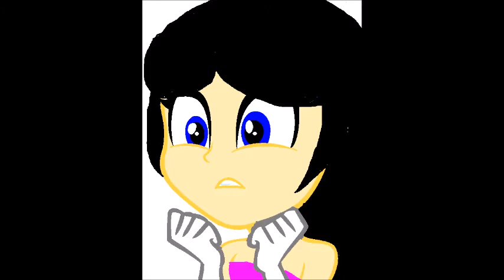Sing (CTHF Style) Part 16: Everyone Sad + "Golden Slumbers"/Lighting Donut Gives Up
CAST FOR THIS MOVIE:

Lighting Donut (Male Version) as Buster Moon
5 The Stitchpunk (9) as Eddie Noodleman
Fluttershy (Equestria Girls) as Ms. Crawley (Buster's assistant)
Eli The Hedgehog (My boyfriend) as Johnny
Bella Silverstar2 (My BFF) as Rosita
Chloe Heartrocks (Me) as Ash
Marie Carrasco143 (My BFF) as Meena
SpongeBob SquarePants (SpongeBob SquarePants) as Gunter (Rosita's partner)
Jake (Adiza Barrientos' OC) as Mike
Lora Light Skywalker (My BFF) as Nancy (Mike's girlfriend)
Hunter The Lombax (Bella's boyfriend) as Norman (Rosita's husband)
Rouge The Bat (Sonic The Hedgehog) as Nana Noodleman (Eddie's rich grandmother)
Sunset Shimmer (Equestria Girls), Miles Tails Prower (Sonic The Hedgehog) & Andrew Clark (My friend's OC) as Norman & Rosita's piglets
Tea (Yu-Gi-Oh!) as Meena's mother
Rex (Generator Rex) as Meena's grandfather
AU Regina (My OC) as Meena's grandmother
Phineas T. Ratchet (Robots) as Lance (Ash's ex-boyfriend)
Amber Bourgeois (Marie's OC) as Becky (Lance's new girlfriend)
Shadow The Hedgehog ((Sonic X version)) (Sonic The Hedgehog) as Big Daddy (Johnny's father)
Principal Cinch (EG: Friendship Games) as Judith (The bank manager)
Mephiles The Dark (Sonic The Hedgehog), Derix The Glitch (My OC) & The Dark Legion (Sonic The Hedgehog) as The Thug Bears
Sonic & The Hedgehogs (Sonic The Hedgehog ((Including OCs)) as The Jumpin' Frogs
Vector The Crocodile & Silver The Hedgehog (Sonic The Hedgehog) as The Cops
Rascal Entertainments (Using Dodger as his/her OC) as The Singing Hippo
Bennet Dudley (Using Ben 10,000 as his OC) as Richard
Looney Cat (Using Sylvester as his OC) as Ray (Richard's best friend)
The Chipettes (Alvin & The Chipmunks) as The Bunnies
The Rainbooms (Equestria Girls) as The Japanese Red Pandas
Mr. Krabs (SpongeBob SquarePants) as The Singing Turtle
The CMC (MLP: FIM) as The Shrimps
Red (The Angry Birds Movie) as Daniel
Terence (The Angry Birds) as Pete
The Human CMC (Equestria Girls) as Baby Birds
Dipper Pines (Gravity Falls) as The Guitar Llama
Pac-Man (Pac-Man & The Ghostly Adventures) as The News Reporter
Snails ((Including Snips)) (Equestria Girls) as The Rappin' Crocodile
Capper (MLP: The Movie) as The Singing Beaver
Pinkie Pie (MLP: The Movie) as The Singing Baby Kangaroo
Matilda (The Angry Birds Movie) as The Angry Competitor
Songbird Serenade & Background Dancers (MLP: The Movie) as The Singing Spiders
Marco Diaz (Star VS The Forces Of Evil) as The Waiter
Shadow The Hedgehog ((06 Version)) (Sonic The Hedgehog) as Nana Noodleman's butler
Master Drew T (My friend's OC) as The Bar Manager